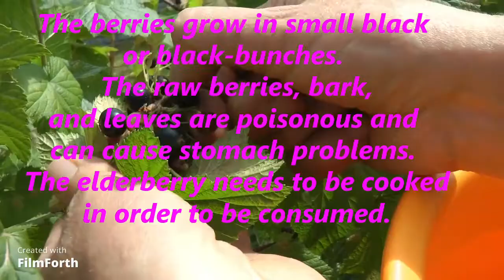Elderberry Benefits For The Immune System And Much More!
Do you Know your berries take a look at this video and learn something new.